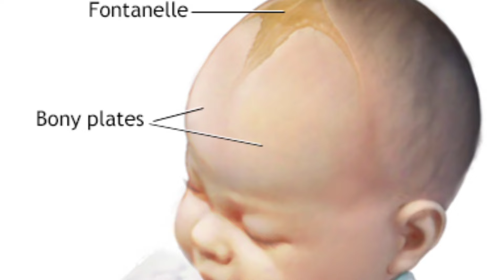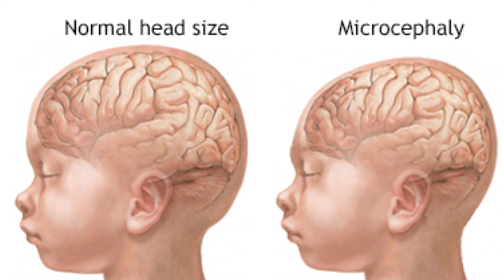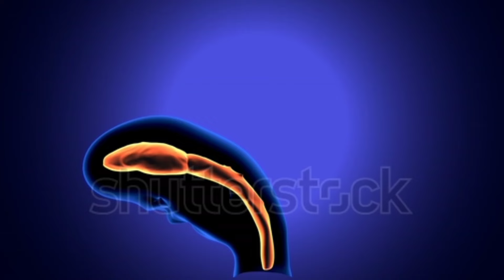The Secret Behind Baby's Head Shape and Forehead Shaping Revealed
Do you want your baby to have a head shape that's flattering and unique? Or do you dread the thought of having to go through forehead shaping treatments?

In this video, we're going to explore the myths and realities behind baby head and forehead shaping. We'll answer the question: what to do and what no to do? We'll also reveal the secret to babies' head shape and forehead shaping, so you can make the best informed decision for your baby's future!

Baby head shaping is an important challenge for new mothers. Can baby head shape affect kid's mental health? What are the reasons for change in head shape? What are the right and wrong methods of head shape? Role of head shaping pillows and helmets in head shaping.

✅Bache Ka Sir Bethane Ke Liye Mathe Ko Dabana | Solve Your Problems

 ✅ Baby Head Shaping | Bachon ka Sar banana | बच्चों का सर बनाना

✅How to shape baby's head | بچے کا سر بنانے کا طریقہ

✅How to shape baby’s head | Bachay ka sir aur matha kesay banaya jaye | بچےکا سر کیسے بنایا جائے

✅Baby Head Shape Correction | baccho ka sir gol kaise kare | baccho ka sir thik kaise kare

✅शिशु के सिर का बिगड़ा हुआ आकर कैसे सही करें | Flat Head Prevention And Care | Flat head baby

It's Herbalist Muhammad Noman Sadiq Nutritionist as well as Ethnobotanist (Plant Research Scholar).